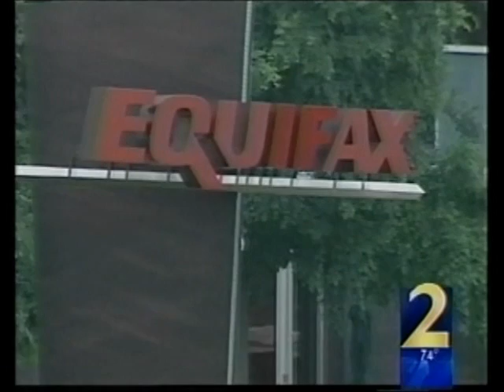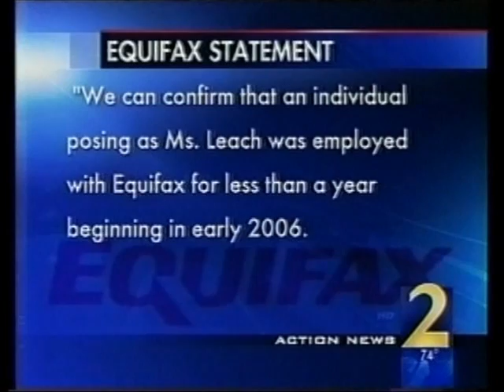Martinelli Investigations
Identity Theft